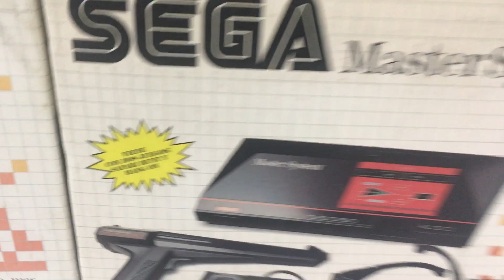Coleção só os clássicos Master System Tectoy